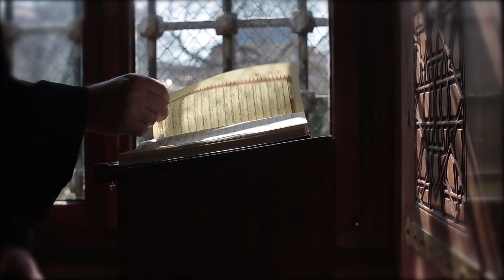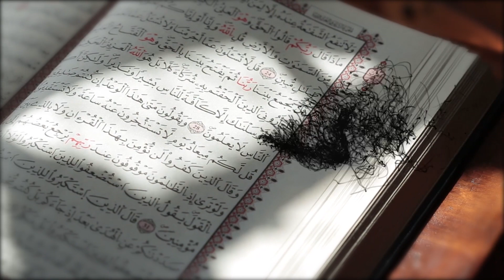PROMO: Ramazonda har kuni...